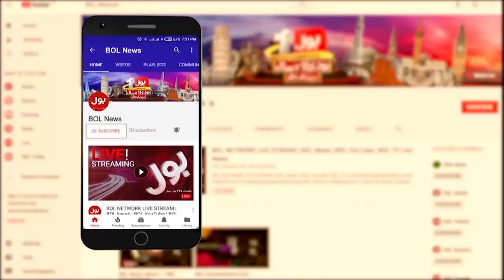Sheikh Mujibur Rahman Statue Brought Down By Protestors | Bangladesh Latest Updates | Breaking News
Bangladesh PM Haseena Wajid has resigned | Bangladesh PM Sheikh Hasina Flees To India Amid Pressure & Heavy Protest | Bangladesh Riots | Hasina Wajid Left Bangladesh | Bangladesh Prime Minister Haseena Wajid has resigned | Hasina Wajid Stopped from Entering India | PM Sheikh Hasina Resigns | Flees Bangladesh | Bangladesh Live Latest News | Bangladesh's Sheikh Hasina Quits | Leaves Country | BOL News Live | Latest Updates From Bangladesh | curfew in bangladesh | Breaking News Updates | Sheikh Mujibur Rahman